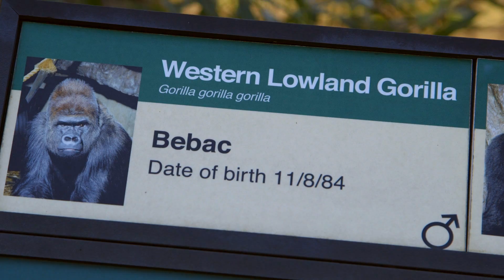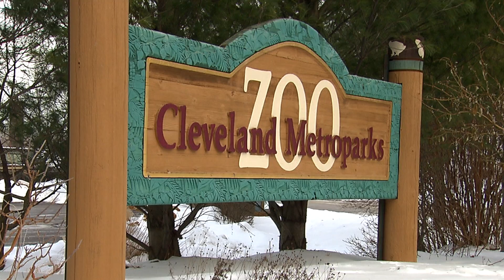CWRU Squire Valleevue Farm Feeds Zoo Animals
First, our biology faculty and graduate students designed new healthy diets for the Cleveland Metroparks Zoo’s Western Lowland Gorillas, Bebac and Mokolo, who have heart disease. That partnership proved so successful that the university’s Squire Valleevue Farm joined the collaboration—and now provides
57 pounds of endive, 78 pounds of dandelion greens and 209 pounds of romaine lettuce to the zoo every week.